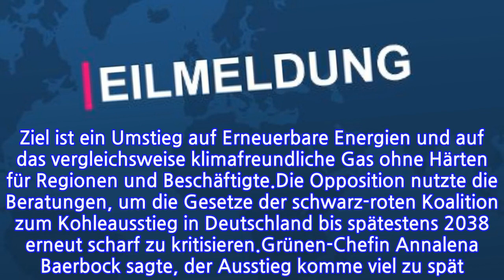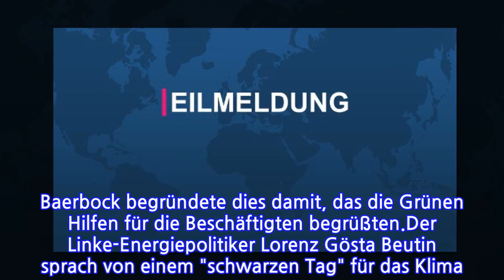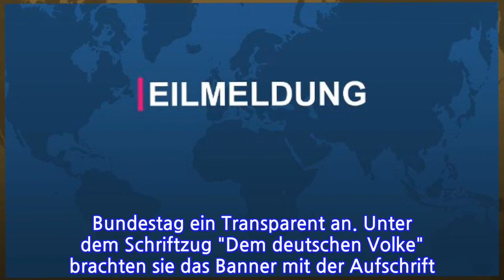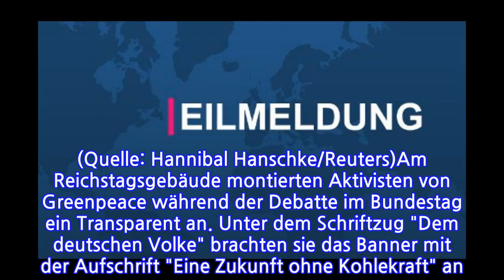"Viel zu spät"Kohleausstiegendgültigbeschlossen–scharfeKritikvonderOpposition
INFORMATION
• Source: t-online